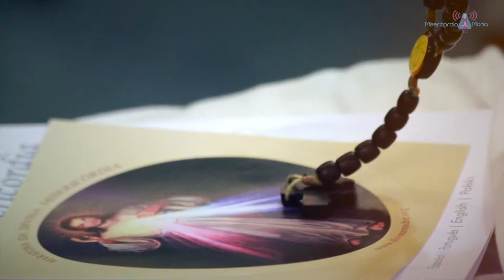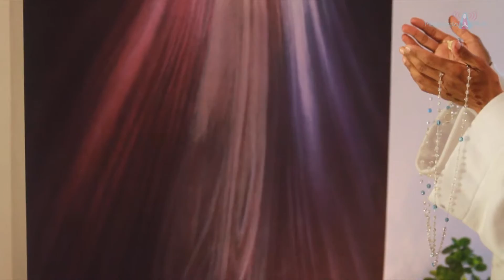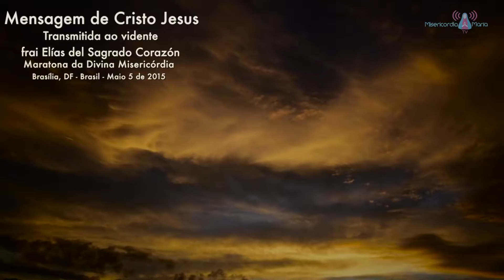Testimonial of Faith- Second Anniversary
Your Day of Mercy - 05/08/2015

Look over through the second year of the Marathon of the Divine Mercy with the Testimonial of Faith.

Pilgrims give their testimonies of how their lives have been transformed from the contact with prayer and by following the call of Christ in their lives.